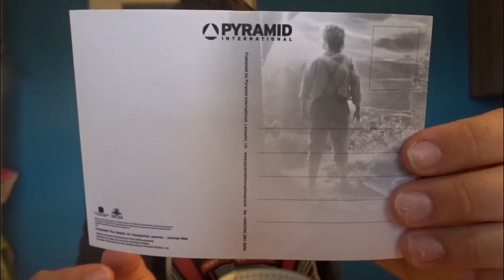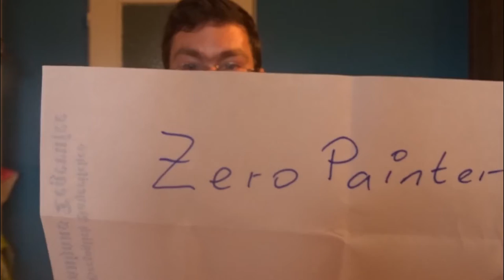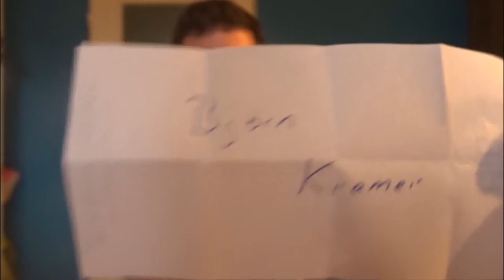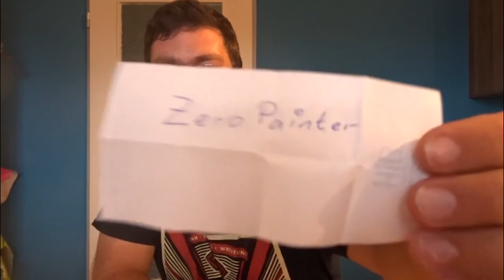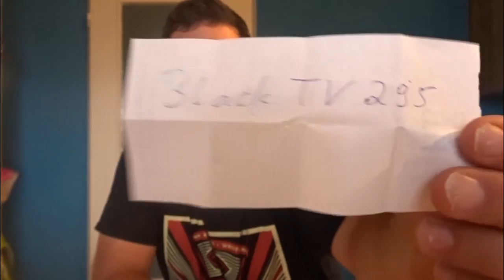Gewinnspiel Auslosung vom Monat Juli 2017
Herzlichen Glückwunsch an den Gewinner!

Gruss STEFFO